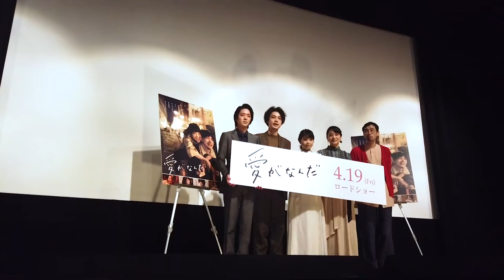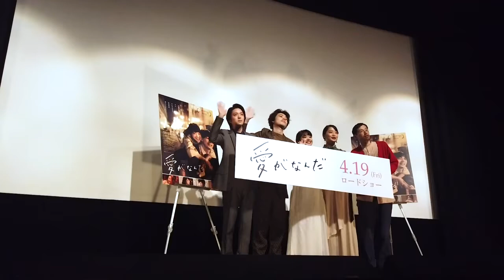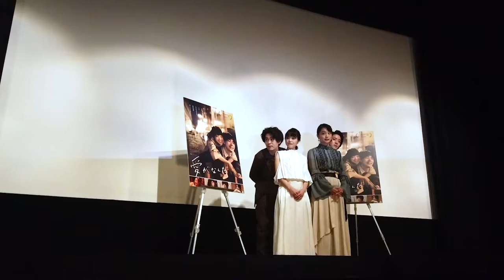『愛がなんだ』主演:岸井ゆきの 監督:今泉力哉 完成披露試写会/舞台挨拶 ノーカット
日時：3月12日(火)
場所：テアトル新宿
登壇者：岸井ゆきの、成田凌、深川麻衣、若葉竜也、今泉力哉監督

■公開日：2019年4月19日
■劇場：テアトル新宿ほか全国にて
(C)2019映画「愛がなんだ」製作委員会

『愛がなんだ』主演:岸井ゆきの 監督:今泉力哉　岸井ゆきの“肩トン”で大照れ!完成披露試写会/舞台挨拶